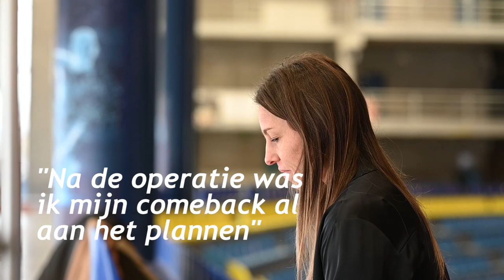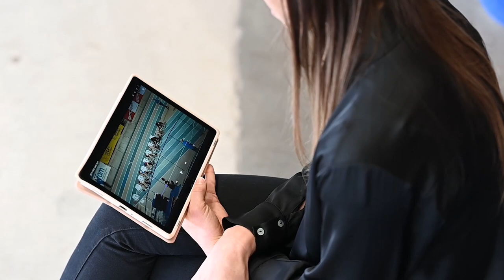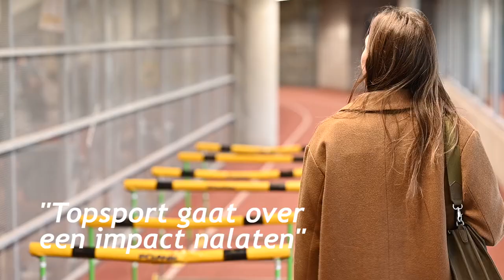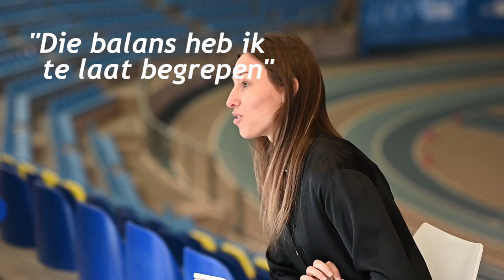Eline Berings, een carrière vol horden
Met een Europese titel en finaleplaatsen op Europese en Wereldkampioenschappen op zak mag Olympiër Eline Berings trots terugkijken op haar carrière. Tijdens een uitgebreid interview keken we terug op enkele memorabele wedstrijden en nam Eline ons mee doorheen haar carrière vanaf haar eerste kennismaking met de horden, de eerste overwinningen, terugvechten na blessures en hoe het voelt om deel uit te maken van de beste atleten ter wereld.

Beelden    Quinten Lafort
Montage  Ben Ghyselinck
Foto's       Belga

Met dank aan Topsporthal Vlaanderen